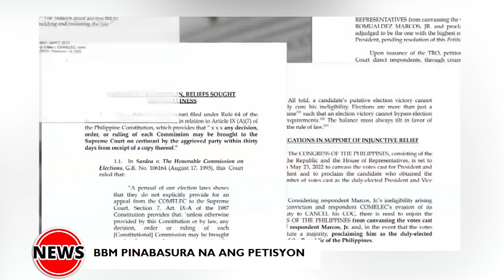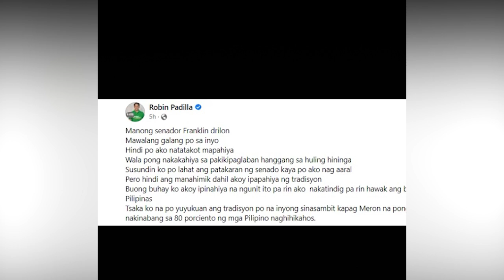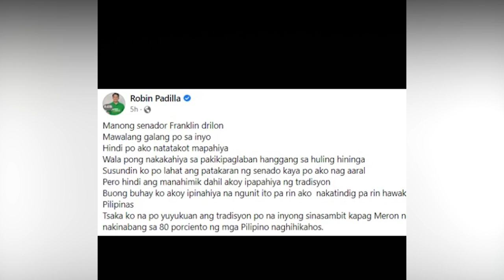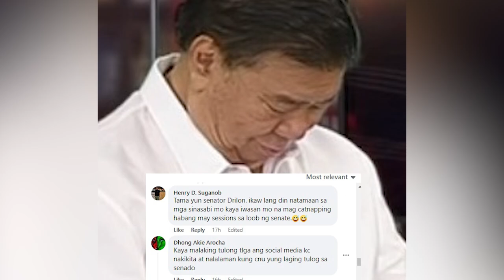GOOD NEWS DUTERTE PAPATUNAYANG HINDI NANDAYA SI BBM SARA & ROBIN DRILON LENI KIKO WALANG PAG ASA